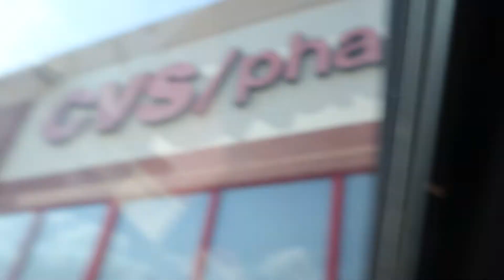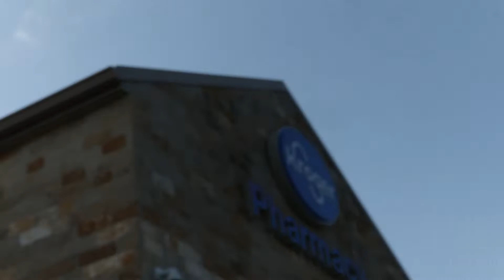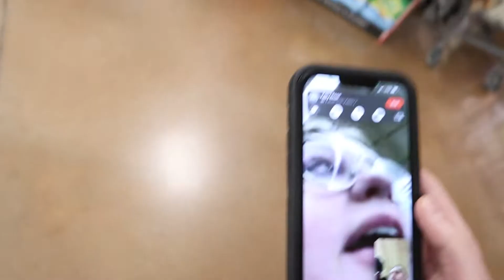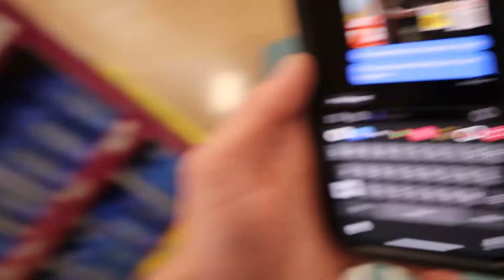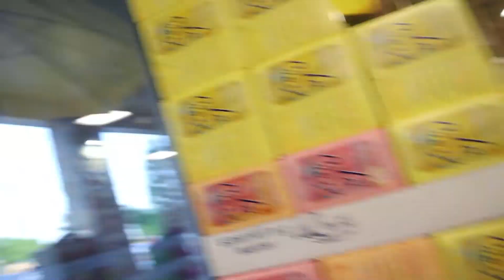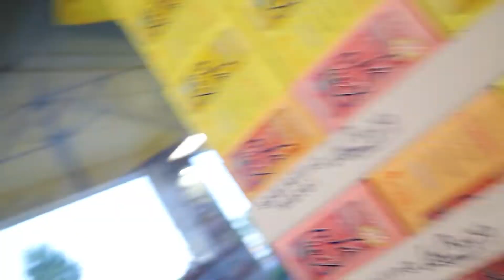This was a mistake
yes, youtube picks my thumbnails

Music Mixed By: